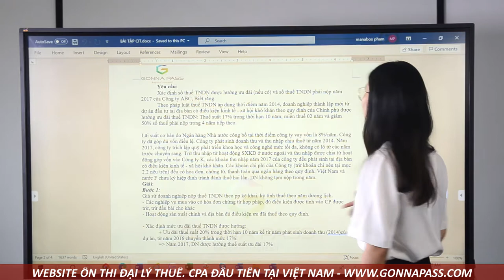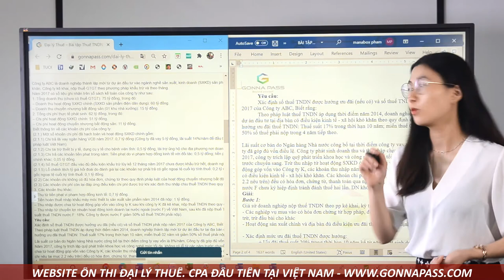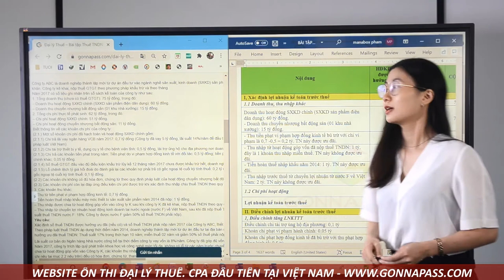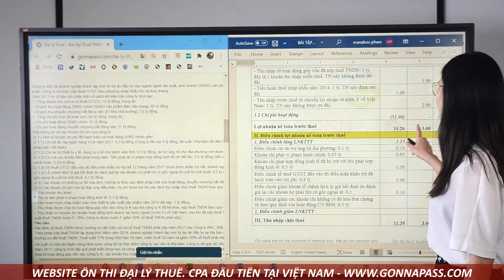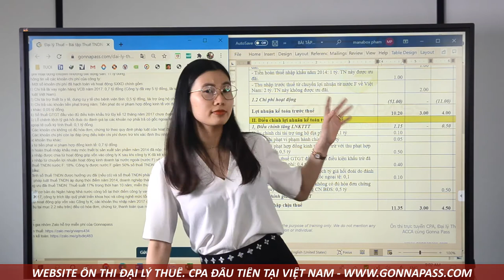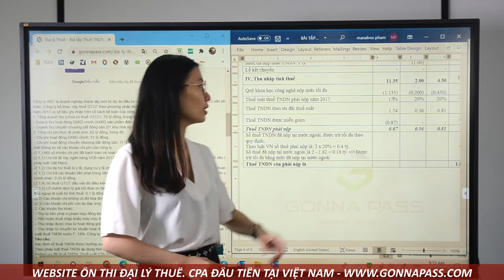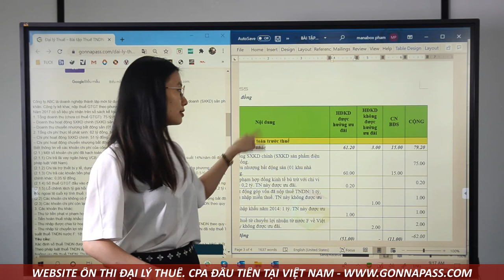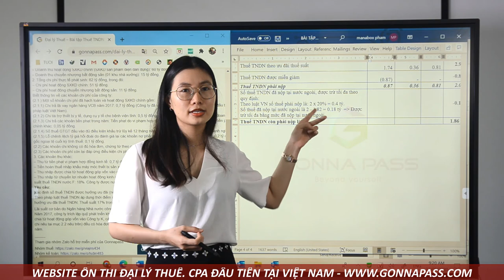Ôn thi Đại lý Thuế kì II năm 2020 - Giải bài tập thuế TNDN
✔ Đây là Kênh Youtube chính thức của Gonna Pass Việt Nam - Website luyện thi các chứng chỉ kế toán – thuế đầu tiên tại Việt Nam.

🔖 Tham gia nhóm Tự ôn thi Đại lý thuế online và tải miễn phí tài liệu ôn thi tại
🔖 Đặt mua sách Tự ôn thi và đăng ký nhận bản tin về Pháp luật Thuế - Kế toán (miễn phí) tại tại
🔖 Zalo (Ôn môn thuế) và (Ôn môn kế toán)

►Nhằm giúp thí sinh làm quen với kỳ thi, giảm thiểu áp lực do phải ôn luyện quá nhiều với mọi hình thức, Gonna Pass cung cấp công cụ ôn thi trực tuyến (Online) đầu tiên tại Việt Nam
- Tiện lợi và thân thiện cho những người quá bận rộn để ôn thi ⏰
- Hệ thống đề câu hỏi đa dạng, sát với thực tế kỳ thi giúp thí sinh sẽ dễ dàng làm quen với đề thi thực tế 📚
- Kết quả trả về sẽ cho bạn biết mình đang yếu ở phần nào! 📖
- E-Learning chất lượng được chia sẻ bởi thủ khoa đại lý thuế năm 2016 🏅
- Chi phí không thể hợp lý hơn 💰

Tất cả các sản phẩm chúng tôi phát hành tại đây đều là các sản phẩm do chúng tôi sở hữu.